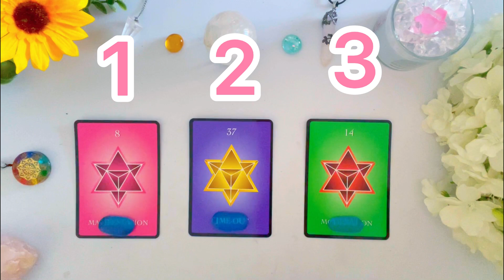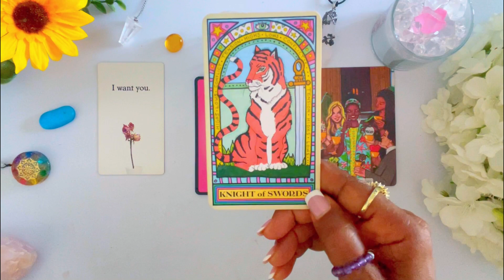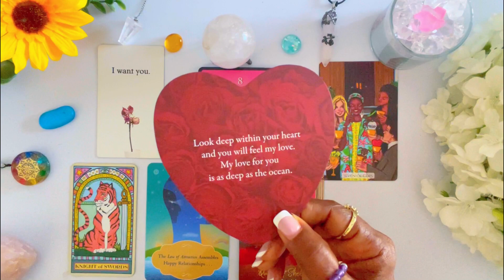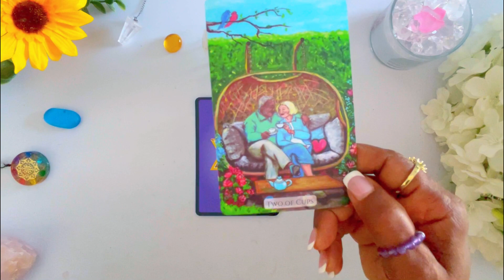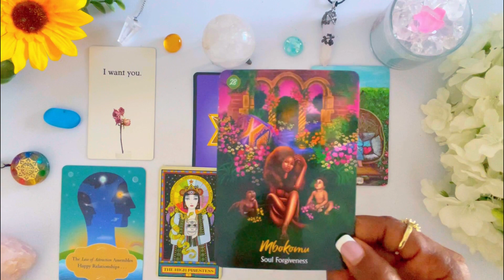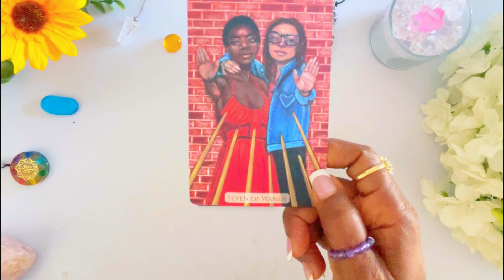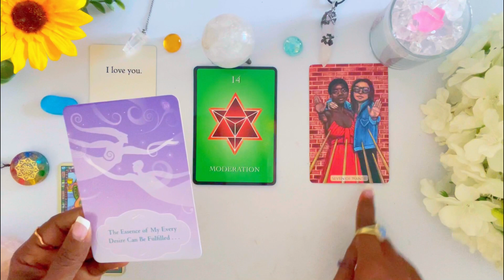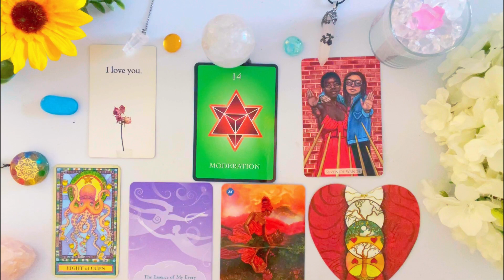🔥🔍 They’re *FEELINGS* About You Now !? 🤯 ✨❣️ 🤔 👀 Tarot Psychic Reading! 💯 🎯 Pick A Card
In this reading I will give you insight on How They’re *FEELING* About You Now!?

How They’re *FEELING* About You Now!? 🤔
⌛ TIMESTAMPS ⌛
 INTRO:               0:00

Group  1               ✨      00:53

Group  2              ✨       12:25

Group  3              ✨       22:35

✰⋆🌟✪🔯✨❤️ Your 👉 ASTR0LOGY BIRTH CHART READING ✰⋆🌟✪🔯✨❤️